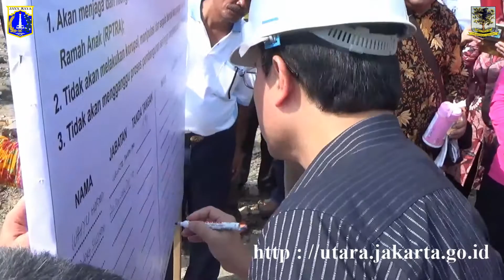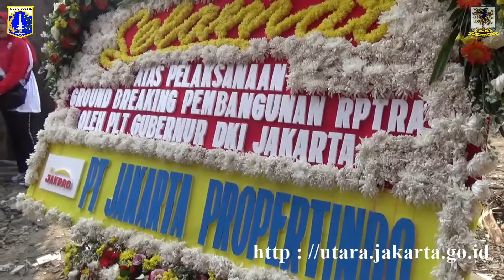Kompleks Dinas Kebersihan Semper Barat Akan Miliki RPTRA (15/4)